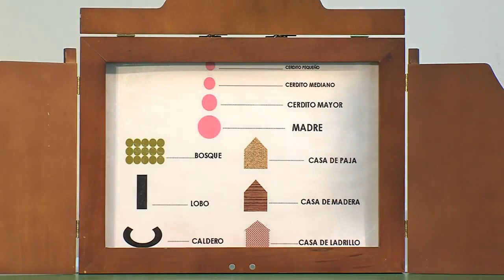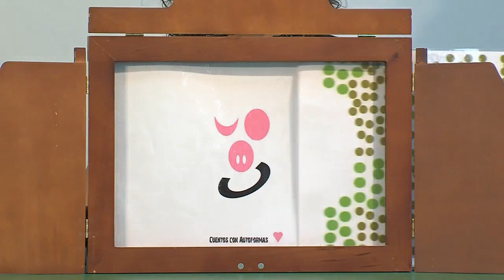Los 3 cerditos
Tres círculos, tres cuadrados, un rectángulo... Un curioso acercamiento a este conocido cuento, en una versión narrada con el kamishibai.